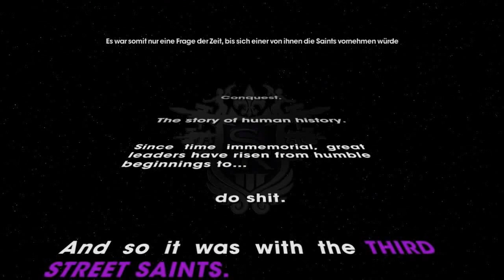Lets Play Saints Row the Third German Part 01 Ba Ba Banküberfall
Willkommen in den Spiel wo jeder Blödsinn möglich ist.